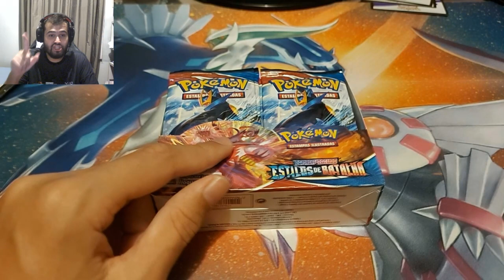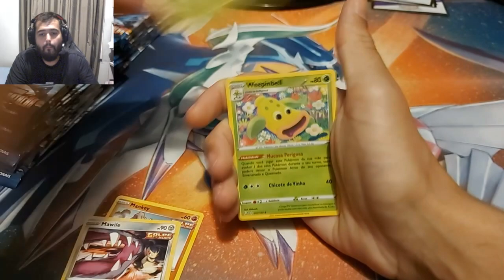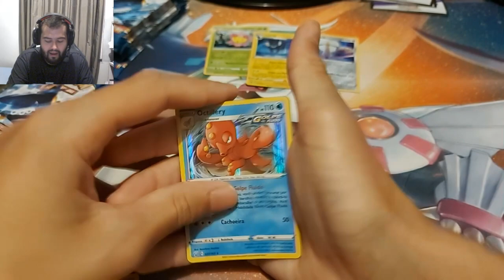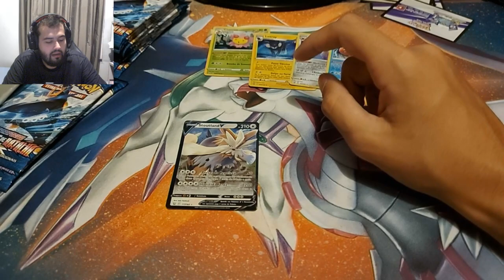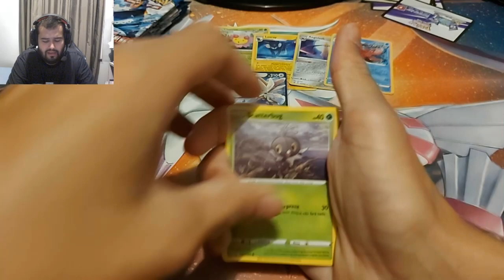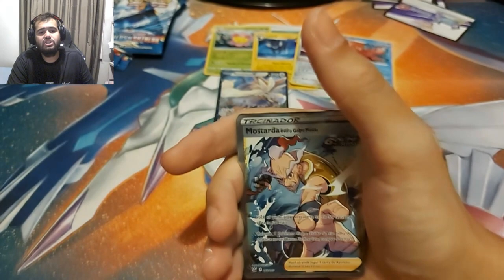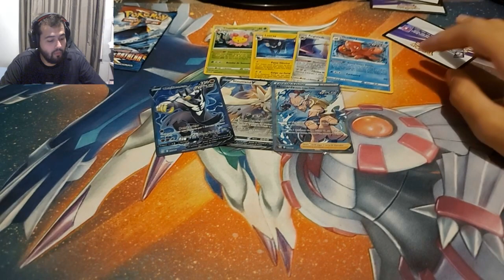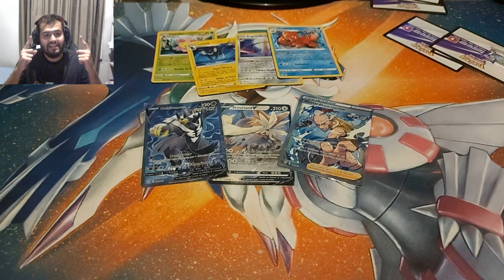ESTILOS DE BATALHA COM GOLPE FLUIDO - EMPOLEON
LANÇAMENTO - ESTILOS DE BATALHA - BOX - TRIPLE PACK - QUAD PACK